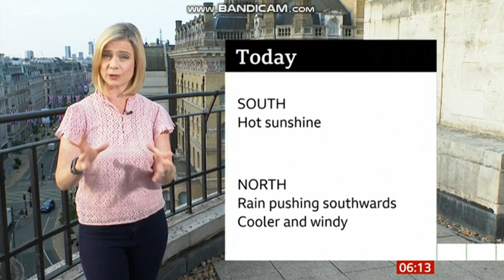Sarah Keith-Lucas BBC Weather on BBC BREAKFAST LIVE outside the broadcasting house London 2022 06 17